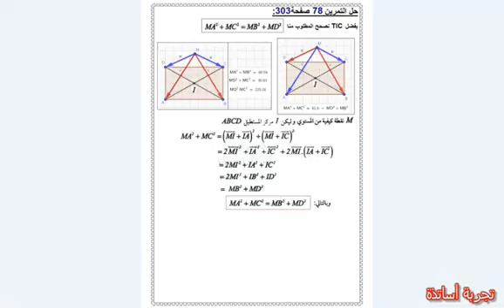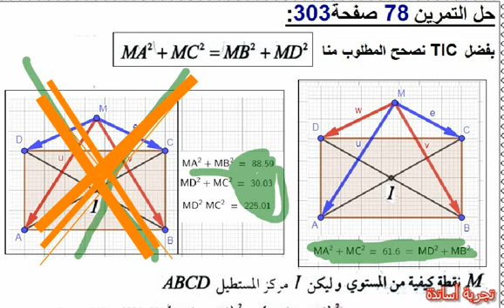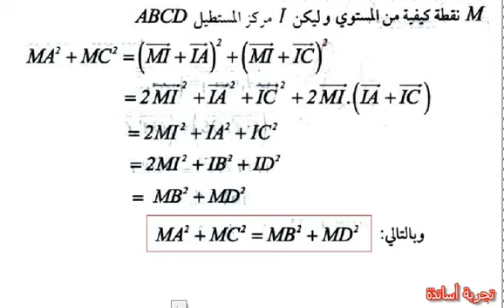ثانية علوم تجريبية الجداء السلمي ، حل التمرين 78 صفحة 303